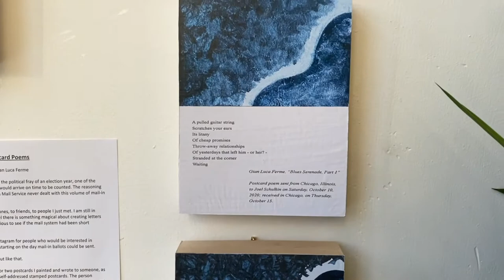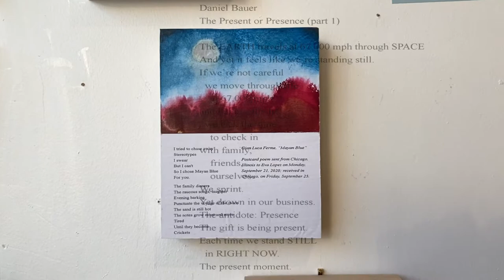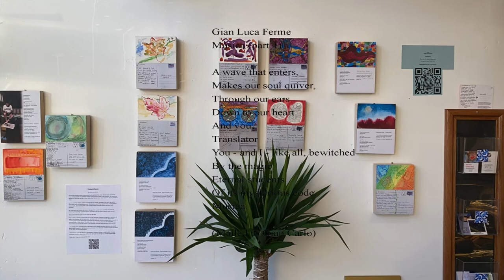Postcard Poems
During the U.S. Presidential elections of 2020, the usual logistics of voting were complicated by the Covid-19 pandemic: People questioned whether mail-in ballots might arrive in time to be counted. It made me think about the relationship I had with letters and postcards over the years in which the Internet and email didn't exist, and how much I cherished communicating with loved ones and friends by mail. I decided to run my little project to test how long it took for postcards to arrive to their intended recipients. I called this project "Postcard Poems". On the day the ballots could start being mailed in for the 2020 Presidential Election, I began sending postcards out every week and checking when the recipients received them, as well as when the ones sent back to me would arrive. Each of my volunteers - recruited among family and friends - would receive one or two postcards and an envelope with as many blank, self-addressed, stamped postcards. Each postcard had to be painted in the front and the message would have to be a poem, to allow people to write whatever they wanted - to ease the anxiety of finding stuff to write about.

The average gap between mail out and receipt was four days. The longest it took was five days for a postcard from Seattle to Chicago. The shortest was one day for a postcard I sent… to myself.

Some of the postcards are on view throughout February at MeLatte coffee shop, at 3304 W Fullerton Avenue, in Chicago. I even left a box with stamped postcards you can fill out and mail or drop in a box, where I'll mail them for you.